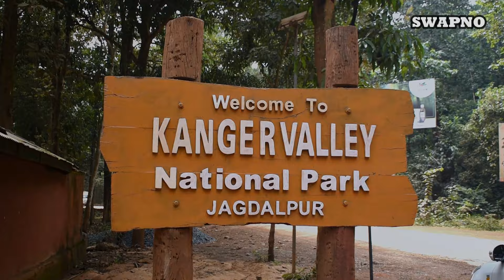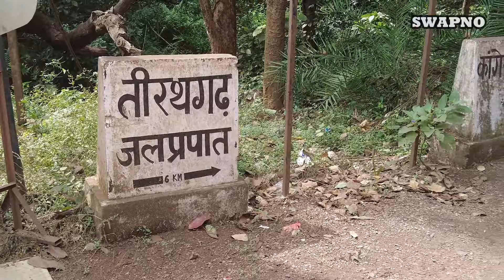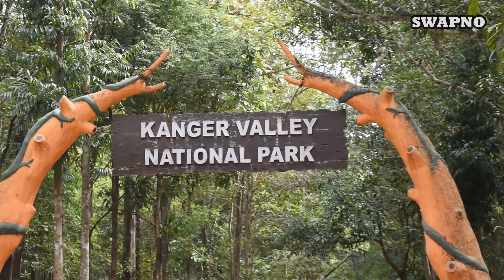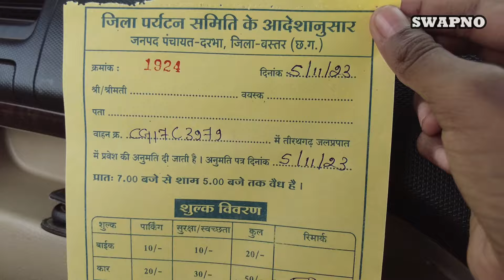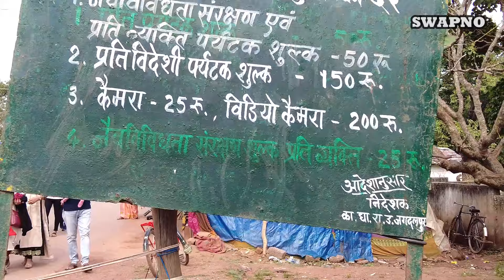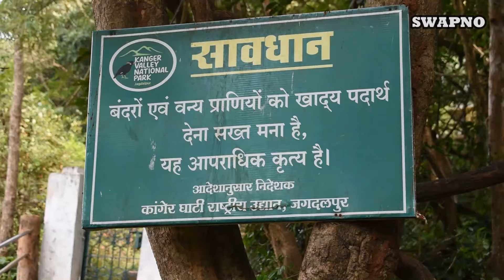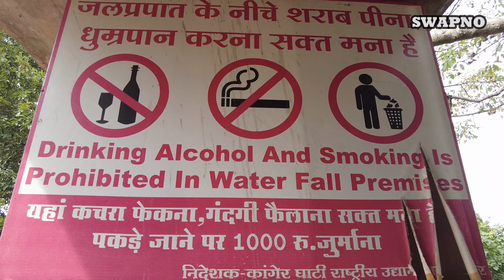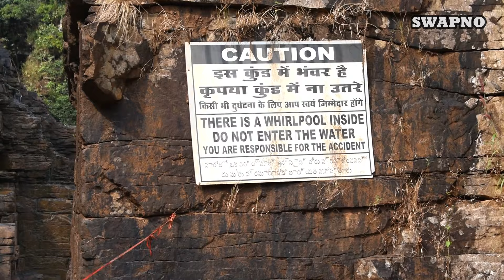তিরথগড় জলপ্রপাত || জগদলপুর ভ্রমণ || কাঙ্গের ভ্যালি ন্যাশনাল পার্ক || Tirathgarh Waterfall || EP 4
তিরথগড় জলপ্রপাত || জগদলপুর ভ্রমণ || কাঙ্গের ভ্যালি ন্যাশনাল পার্ক || Tirathgarh Waterfall || Jagdalpur tour || Kanger National Park || Kanger Valley National Park ||   EP 4
বাস্তার জেলার অন্তর্গত একটুকরো অপাপবিদ্ধ অরণ্যের ঠিকানা কাঙ্গের ভ্যালি ন্যাশনাল পার্ক।  জগদলপুরের রেলস্টেশন থেকে মাত্র ২৭ কিমি দূরত্বে এই পার্কের অবস্থান। ২০০ বর্গ কিমি তরাই বনভূমি ছেয়ে আছে শাল, সেগুন, টিক, অর্জুন, মহুয়া, কেন্দু, খয়ের-সহ – নানা চেনা অচেনা গাছপালা। রয়েছে নানা ওষধি গাছও। জঙ্গলের বুক চিরে বয়ে চলেছে কাঙ্গের নদী। সোঁদা গন্ধমাখা আদিম অরণ্যে পাথরের গায়ে, জমে উঠেছে কালচে সবুজ শ্যাওলার পরত আর ছত্রাক৷ পাথর জড়িয়ে ছড়িয়ে পড়েছে ফার্ণের দল। আদিবাসী মানুষ আর পশুপাখি – জঙ্গলের সব আদিম বাসিন্দাই এখানে মিলেমিশে বাস করে। নানান প্রজাতির হরিণ, শম্বর, শেয়াল, বনবেড়াল, বুনোশুয়োর, চিতা, কাঠবিড়ালি,  নানা জাতের সাপ, এমনকী বাঘের দেখাও মিলতে পারে এই ঘন অরণ্যে৷ গাছের পাতার শব্দে মিশে যায় ঈগল, কাঠঠোকরা, পেঁচা, ময়ূর, মাছরাঙা, বুনো পায়রার বিচিত্র আওয়াজ। দেখা মিলতে পারে বাস্তারের বিখ্যাত পাহাড়ি ময়নার৷ গান গাইতে ভারি ওস্তাদ এরা। ১ জুলাই থেকে ৩১ অক্টোবর কাঙ্গের ভ্যালি ন্যাশনাল পার্ক বন্ধ থাকে।
এই জঙ্গলের মধ্যেই আছে তিরথগড় জলপ্রপাত। ৩০০ ফুট উপর থেকে সাদা দুধের মত জলরাশি নিচে মেমে আসছে। কাঙ্গের নদীর উপর এই ঝর্না।  এ এক প্রাকৃতিক ভাস্কর্য, যা আপনার মনকে উদ্বেল করে দেবে।

উত্তরাখন্ডঃ ভ্যালি অফ ফ্লাওয়ার্স,  হেমকুন্ড সাহিব, পঞ্চ প্রয়াগ, হরিদ্বার ( Uttarakhand: Valley of flowers, Hemkund sahib, Panch Prayag, Haridwar)-